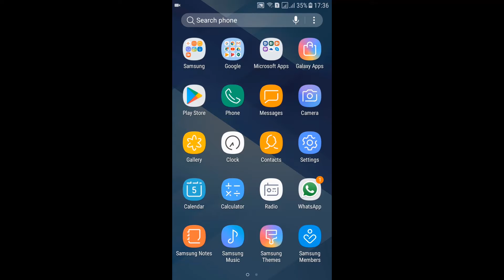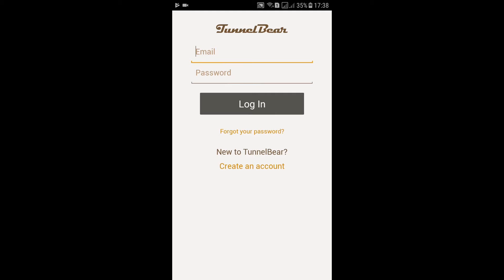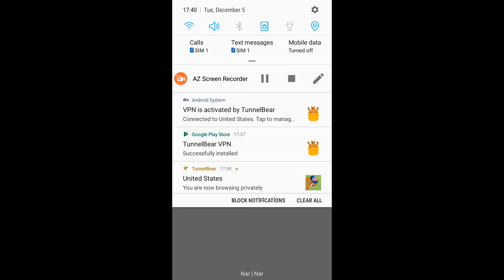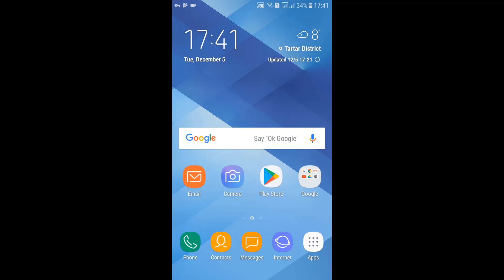Mobil Telefonda VPN Necə Aktiv Edilir? (Pulsuz Usa Vpn)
Mobil Telefonda VPN necə aktiv edilir onu göstərdim. Bu Vpn proqramını pulsuz yükləyərək istifadə edə blərsiniz.
Əlavə yükləməyə ehtiyyac olmadan bu proqramdan təhlükəsiz bir şəkildə istifadə edə bilərsiniz.
Suallarınızı şərh bölməsindən yaza bilərsiniz.
Əgər videosunun çəkilməyini istədiyiniz mövzu varsa bizə bildirin.

Əgər video sizlər üçün yararlı oldusa videonu bəyənib paylaşın. Kanala abunə olaraq bizə dəstək olun.
YeniGunYeniMelumat deyərək hər gün sizlər üçün yeni və yararlı məlumatlar paylaşıram.

Ümid edirəm bu videomu bəyəndiniz...

Maraqlı və Qəribə məlumatlar haqqında bütün videoları bu linkdən izləyə bilərsiniz

Yeni videoladan dərhal xəbərdar olmaq üçün linkinə klikləyərək kanala abunə olun.

Əgər videolarımı bəyənirsinizsə kanalıma dəstək olmaq üçün bu videonu bəyənməyi və kanalıma abunə olmağı unutmayın. Sizlərdən dəstək gəldiyi müddətcə yeni yeni videolar paylaşacam. Sizdə videosunun çəkilməyini istədiyiniz mövzu varsa şərh bölməsindən bildirin.

Maraqlı məlumat axtarırsınız? günlük həyatımızda lazım olan maraqlı məlumatları videolardan izləyə bilərsiniz. Bilmədiyimiz məlumatlar, qeribe faktlar, əyləncəli məlumatlar, axtardığınız melumatlar, bilinməsi vacib məlumatların hamısını kanalımızdan tapa bilərsiniz. Pulsuz vpn unlimited

texnologiya xeberleri, ilginç bilgiler, dərs videoları bu kanalda və ən əsasıda doğma dilimiz olan Azərbaycan dilində.!